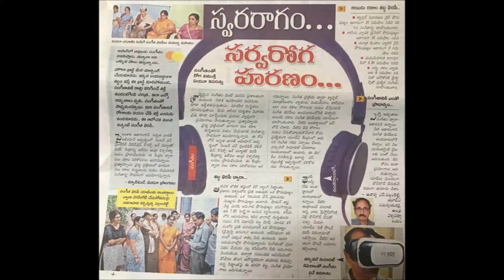Nee kondaku neeve rappinchuko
Music & singer Ghantasala